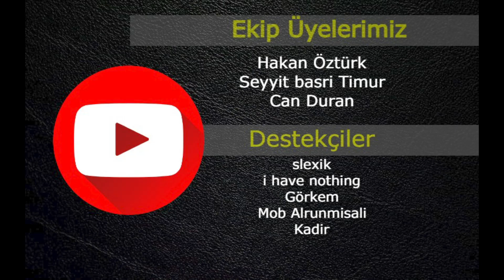Steel Division 2 Oynuyoruz - Yeni Serimizde Tiger'lar Düşmana Kabus Oldu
Sovyetlere karşı 2 zafer aldık ama 2.zaferimiz o kadar kusursuz oldu ki Sovyet Birlikleri çok uzun süre saldırıya çıkamayabilir.